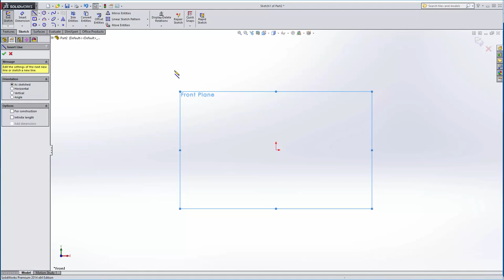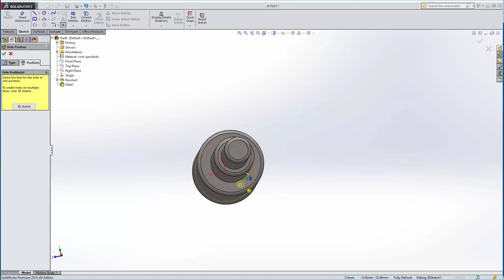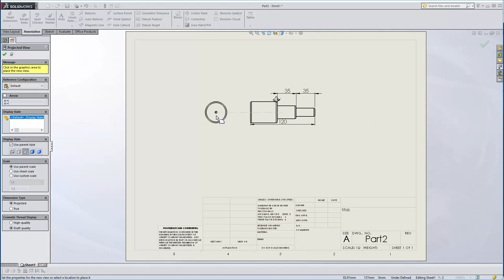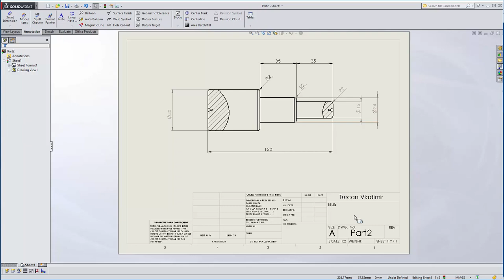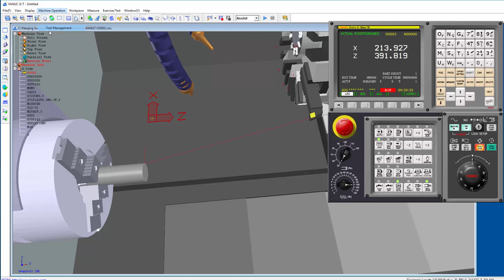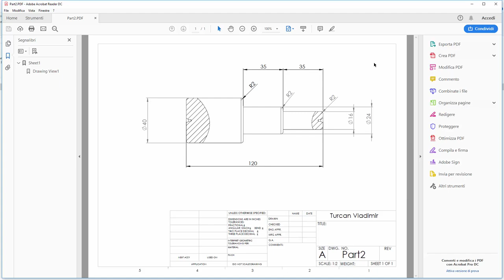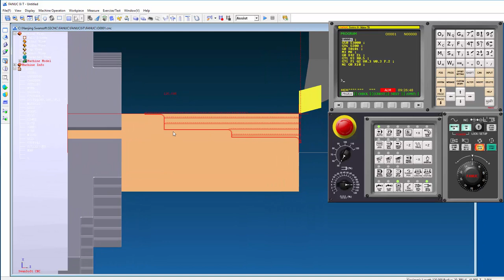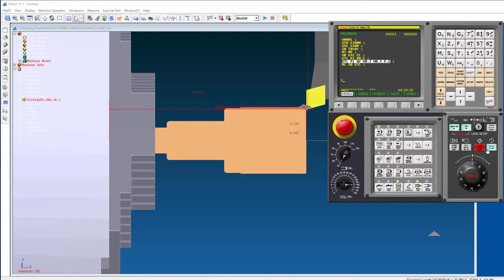Part 2(R-code) - CNC turning simulation and solidworks draw/Tornitura CNC e disegno in solidworks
Turning simulation with CNC Swansoft program and solidworks draw.
Tornitura simulata con il programma NC Swansoft e il disegno eseguito in solidworks.

In this video was presented the fillet turning with the "R" function.
In questo video e stata presentata la tornitura del raccordo con la funzione "R"